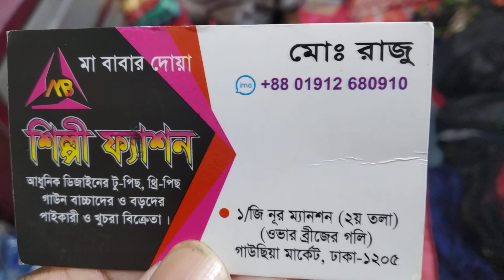ঈদের জন্য বাচ্চাদের গাউন কিনুন শিল্পী ফ্যাশন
শিল্পী ফ্যাশন এক বাইজি নূর ম্যানশন দ্বিতীয় তলা ঢাকা নিউ মার্কেটের পাশে গাউছিয়া সাথে ফোন 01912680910 ইমু নাম্বার=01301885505